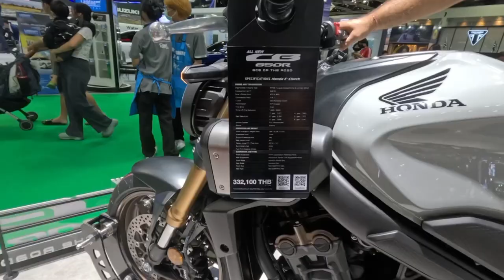ဘန်ကောက်မှာ အကြီးကျယ်ဆုံး ပြုလုပ်ခဲ့တဲ့ Motor Show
အားလုံးပဲ မင်္ဂလာပါခဗျာ။